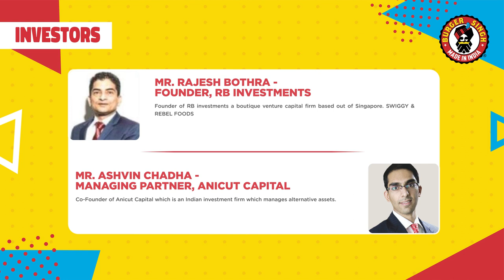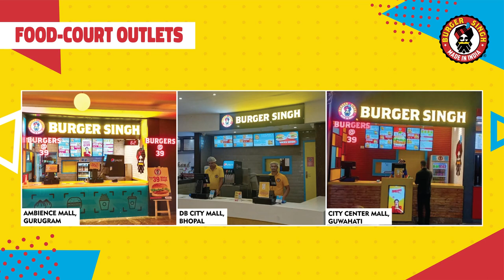BURGER SINGH II BRAND DECK